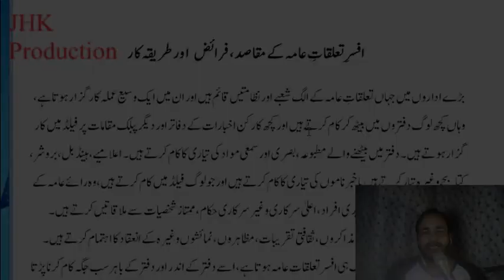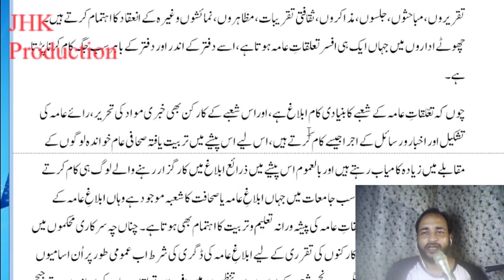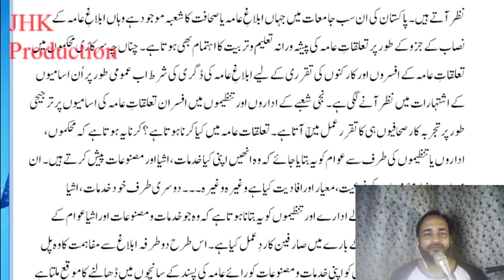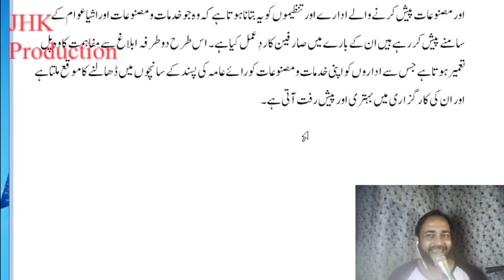Jobs Of Public Relation Officer Urdu Lecture 4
Jobs Of Public Relation Officer Urdu Lecture 4 for the students of Mass Communication